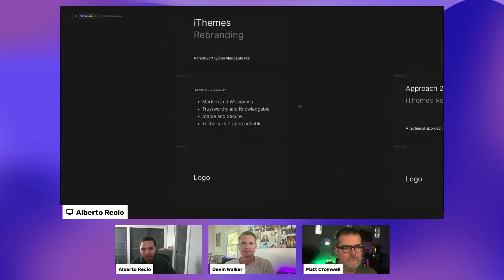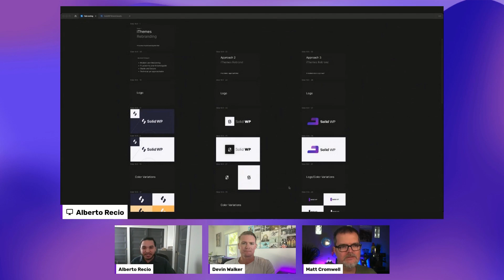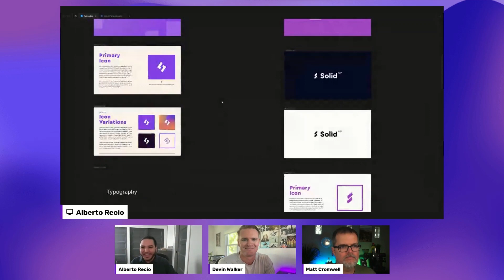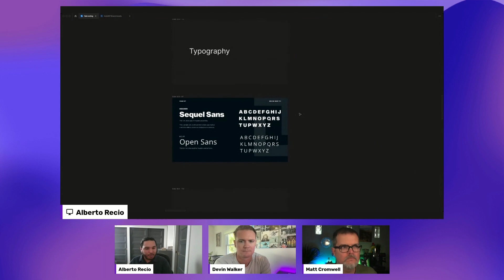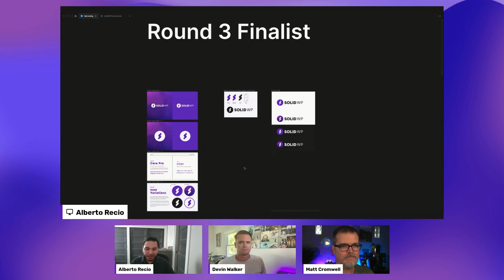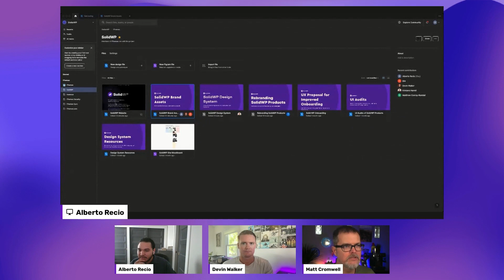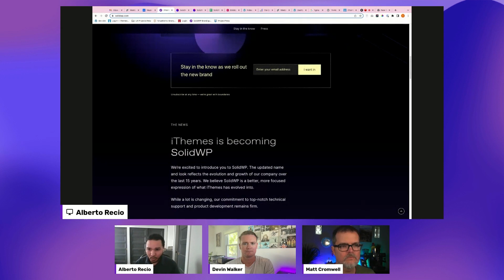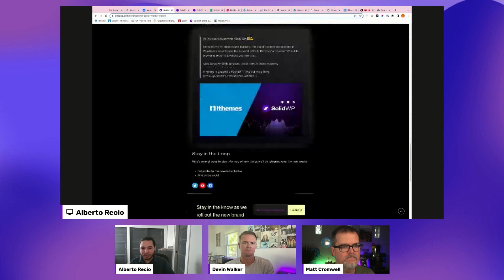Designing the SolidWP Logo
Join Devin Walker and Matt Cromwell with special guest Alberto Recio as we discuss how we approached creating the "SolidWP" wordmark and logo.

"Rebranding in Public" is a video series where we discuss how we are rebuilding, refactoring, and rebranding iThemes into SolidWP. Hosted by Devin Walker and Matt Cromwell, every week we dive into a different aspect of this massive rebranding effort: the brand, the logos, the products, the website. If you've ever wanted to learn more about brand design, product development, website design and building, this series is for you.

to get notified of important updates to all our iThemes products and follow along in this journey towards rebranding iThemes into SolidWP.